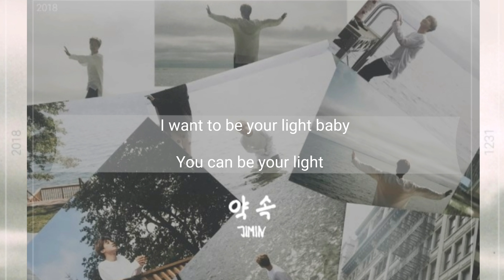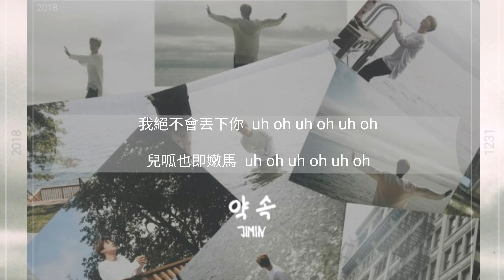【中字空耳】BTS JIMIN 智旻 - 約定（ 약속 ）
BTS智旻 獻給阿米的自作曲（太好聽了太感動了）
空耳  純屬個人音譯  若翻得不好,請見諒  😅😅

❤歌曲訂正  ❤
0:57的歌曲 和1:52的歌曲
I want to be you light baby ,  You can be you light  更正為
I want to be you light baby , You could be you light